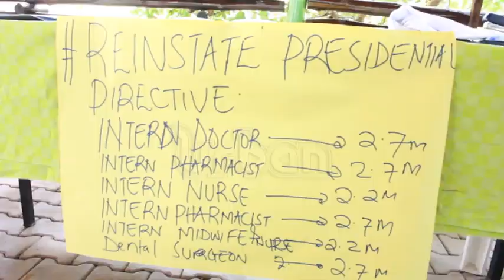Over 2000 medical interns risk being fired